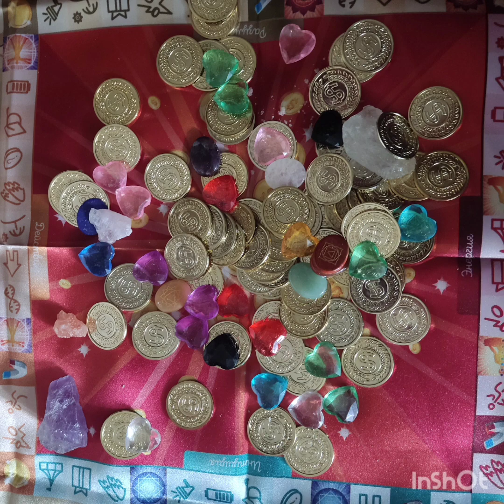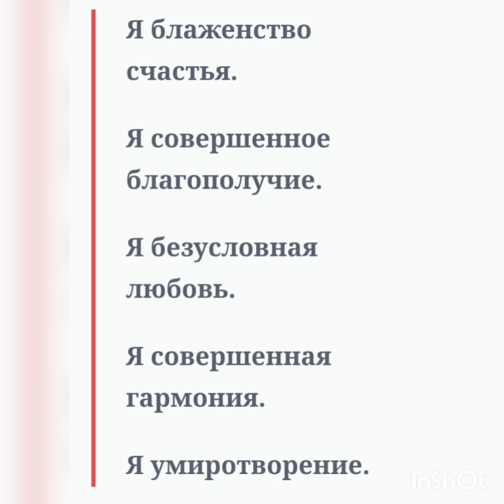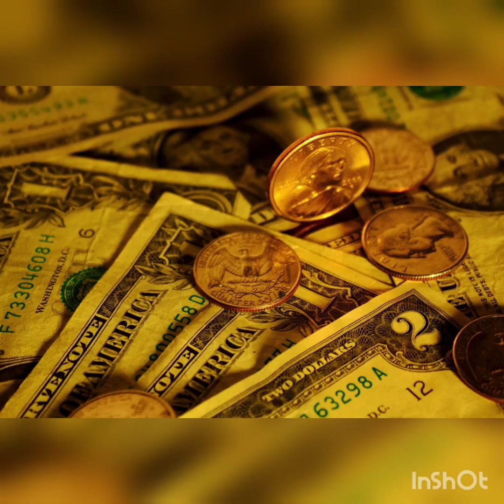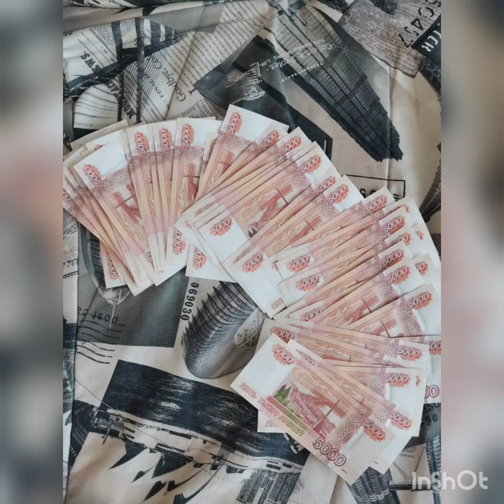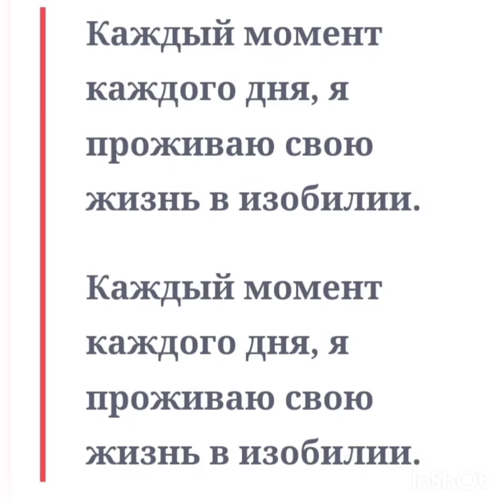день 21 курс Ключ к изобилию